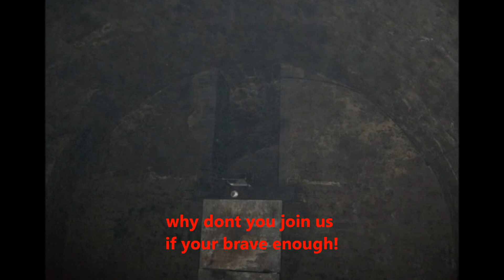Niddry Street Vaults